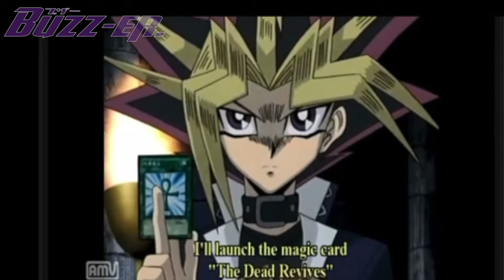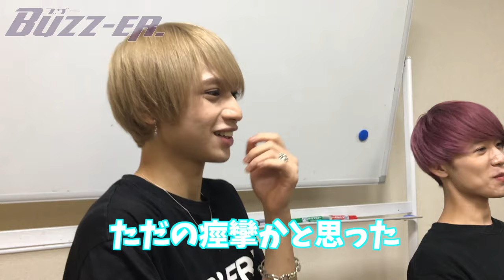【たった今考えたプロポーズの言葉を君に捧ぐよ ストーカーブラック】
即席でプロポーズ対決🔥

なぜかメンヘラになっていくメンバー続出😲!?
クズ男は一体誰なのか・・！！

【番組概要】
2020年4月8日にシングル「サクラエビデンス」でメジャーデビューを果たした7人組ダンスボーカルグループのBUZZ-ER.が、自身のオリジナル番組を開設！

7 رکنی ڈانس اور صوتی گروپ BUZZ-ER۔ براہ کرم چینل کو سبسکرائب کریں۔

―LINK―
【BUZZ-ER.オフィシャルウェブサイト】

[BUZZ-ER.　PROFILE]

2021年は五大都市ツアーを開催し名古屋、大阪、仙台、福岡を巡り、ファイナルZeppTokyoは大成功で幕を閉じた。
2021年秋冬には七大都市ツアーが決定しており、ファイナル東京公演は12月19日(日)品川ステラボールでの開催を予定している。